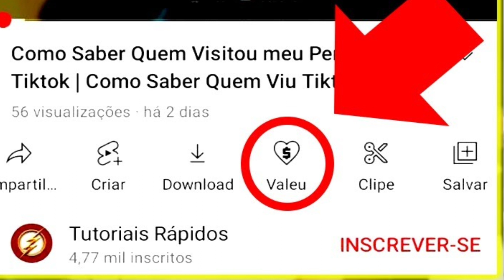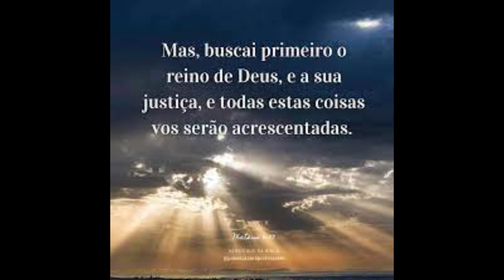Cangaço - O dia em que o cangaceiro Moreno roubou uma santa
SOMENTE LIVROS SOBRE O CANGAÇO
✔✔👍Você pode também nos ajudar comprando um dos cursos ou livros indicados abaixo:
LIVROS COM TEMAS DIVERSOS
MAIS LIVROS COM TEMAS DIVERSOS

CANAIS PARCEIROS:
😊👀 UMA HISTÓRIA PARA A MEMÓRIA